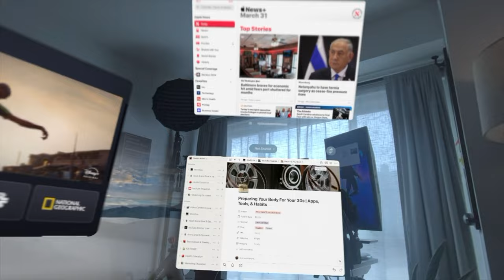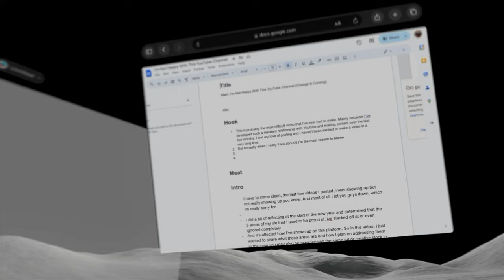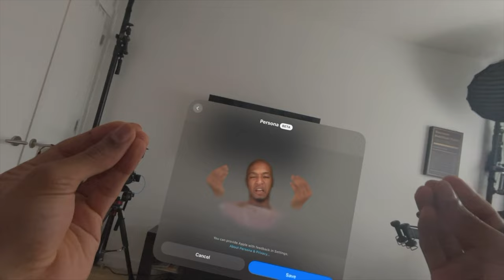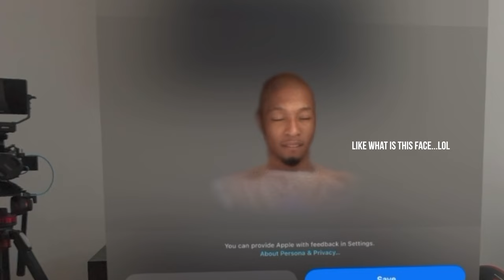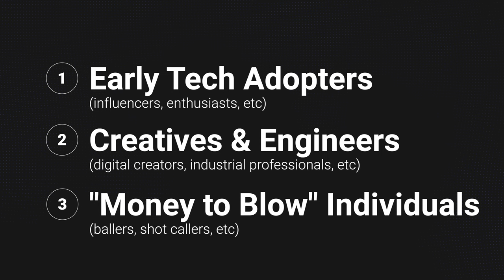My Honest Thoughts on the Apple Vision Pro (I Bought it Twice...)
After trying out the Apple Vision Pro for 2 months straight, I wanted to share my honest thoughts on it's best use cases, who it's meant for, and ultimately, if it's worth the hefty $3500 price tag.

0:00 Intro
0:28 Strengths & What it's Best At
2:27 Weaknesses & Shortcomings
3:37 Testing it Out for Fitness
4:21 Who Is It For? (3 Groups)
5:03 Is It Worth $3,500?